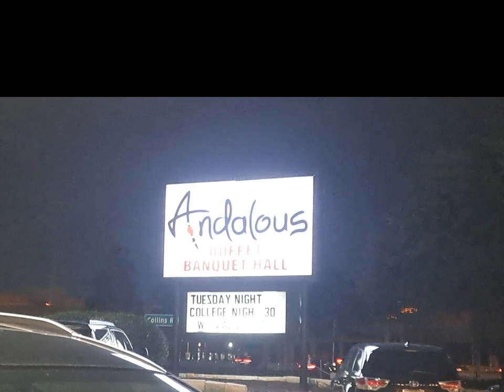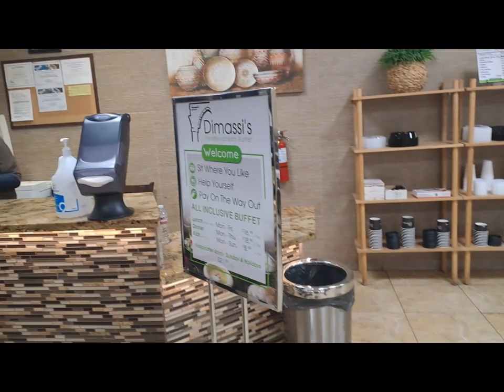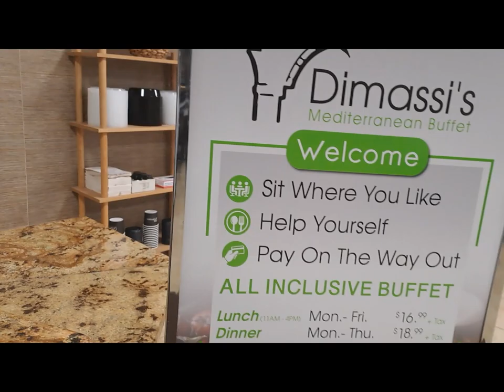Buffet Dinner with the family and friends . Maza AAgaya .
Hello Friends, My name is Moazzam Hussain. Originally I am from Pakistan ( Karachi ) now living in South Africa, I love making vlogs on various topics like travel, I hope you like my channel and support by subscribing, like and comment, Thank you. Night life in Dallas Buffet Dinner , Pakistani traveler in United States of America .